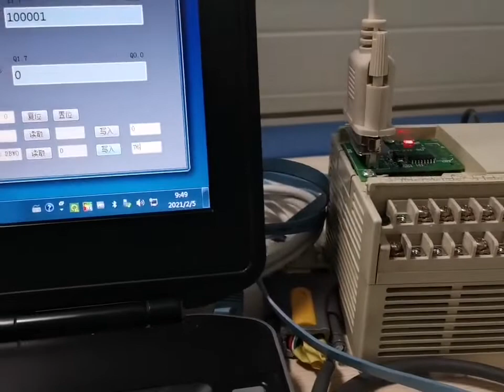上位機與PLC通訊源碼C#或VB. NET DEMO上位機與三菱PLC，西門子PLC通訊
上位機與PLC通訊源碼C#或VB. NET DEMO
上位機與三菱PLC，西門子PLC通訊
同時一起通訊，單獨控制，三菱採用官方MX通訊，支持三菱FX系列，A系列，Q系列，L系列，R系列，全系系列，各種串口和各種網口通訊，，